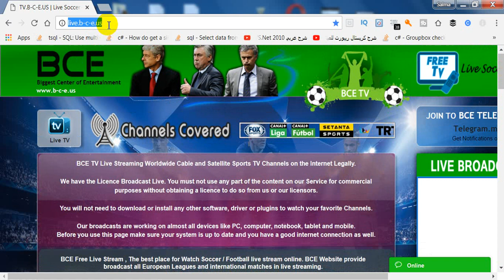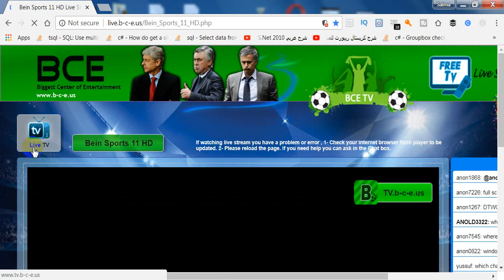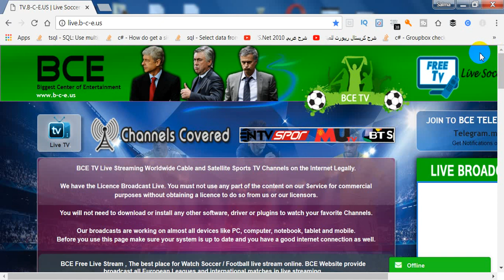بث مباشر كاس العالم 2018